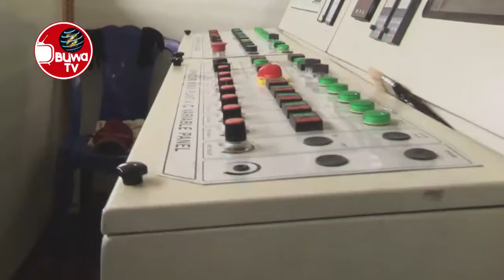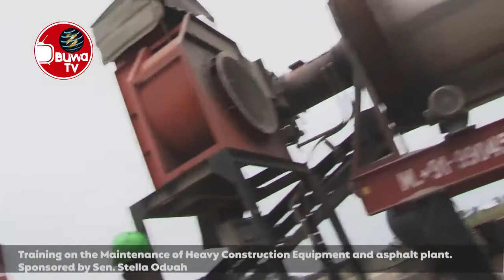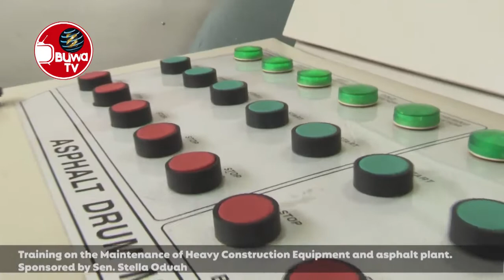Training on Maintenance of Heavy Construction Equipment and asphalt plant. Sen Stella Oduah